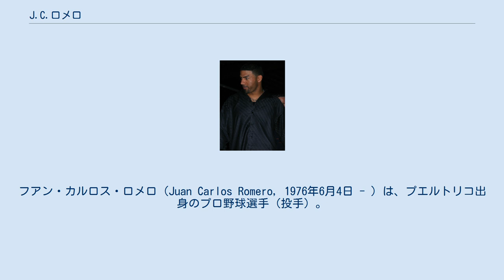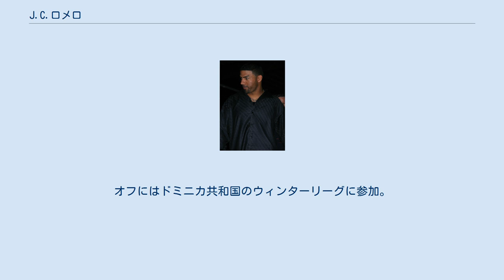J.C.ロメロ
フアン・カルロス・ロメロ（Juan Carlos Romero, 1976年6月4日 - ）は、プエルトリコ出身のプロ野球選手（投手）。
左投両打。
 1997年のMLBドラフト21巡目でミネソタ・ツインズから指名を受け、プロ入り。
 1999年に同年のパンアメリカン競技大会の野球アメリカ合衆国代表に選出されている。
9月15日にテキサス・レンジャーズ戦でメジャーデビュー（結果は1.1回を投げて被安打1、無失点）。
 2000年と翌2001年は先発もしたが、2年とも負け越し、防御率6点台オーバーなどと、結果は思わしくなかった。
 2002年からはリリーフに転向。
アメリカンリーグ2位、ナショナルリーグを合わせても4位となる81試合に登板した。
それでいて防御率1.89の好成績。
一躍球界トップレベルの投手となった。
この年のオフ、日米野球のMLB選抜で来日した。
 2003年は、コントロールが定まらず、防御率は5.00まで跳ね上がった。
それでも73試合登板はアメリカンリーグ6位の好記録。
 2004年6月12日にマイナー落ちの屈辱を味わうが、6月26日にメジャー復帰を果たすと、その後は2002年の再現のようなピッチングを見せ、マイナー落ちの時点で5.70だった防御率が、9月22日の時点では2.69を記録した。
あと僅かでシーズン終了という場面だったが、最後の最後で連打を浴び、防御率3.51でシーズンを終えた。
74試合登板はリーグ7位の好成績。
 2005年はツインズで68試合に登板。
 2006年開幕前の3月に開催された第1回ワールド・ベースボール・クラシック(WBC)のプエルトリコ代表に選出された。
 シーズンではロサンゼルス・エンゼルス・オブ・アナハイムで65試合に登板。
 2007年はボストン・レッドソックス、6月22日からはフィラデルフィア・フィリーズで合計74試合に登板し、防御率1.92の好成績を残した。
四球がやや多く、2006年のように冴えない結果に終わることもあるが、それでも2002年からの2007年6年間で年平均72.5試合に投げている。
 2008年は自己最多タイの81試合に登板、自身初体験のワールドシリーズで2勝を挙げ、チームの世界一に貢献。
しかし、薬物検査で陽性反応が出たため、翌年の開幕から50試合の出場停止処分が科され、年俸が125万ドル削減された。
 2009年開幕前の3月に開催された第2回WBCのプエルトリコ代表に選出され、2大会連続2度目の選出となった。
 シーズンでは出場停止明け後も故障に苦しみ、例年得意としていた左打者にも被打率.308と打ち込まれた。
 2010年は与四球率7.12と制球難に苦しんだが、主に対左のワンポイントとして対左を被打率.214に抑え、60試合に登板した。
 2011年も24試合で与四球率6.61と制球難に陥り、6月24日に解雇される。
 2011年6月29日にワシントン・ナショナルズとマイナー契約を結んだが7月14日に再び解雇され、ニューヨーク・ヤンキースとマイナー契約を結ぶ。
8月9日に解雇され、13日にコロラド・ロッキーズと契約した。
12月15日にセントルイス・カージナルスとマイナー契約を結ぶ。
 2012年は開幕ロースター入りするが、11試合の登板で5月14日にカージナルスを解雇となり、23日にボルチモア・オリオールズとマイナー契約。
7月10日に解雇となり、21日にクリーブランド・インディアンスとマイナー契約を結ぶ。
8月13日にトレードで再びオリオールズに移籍しメジャーで5試合に登板するが、27日に解雇となる。
 2013年3月に開催された第3回WBCのプエルトリコ代表に選出され、3大会連続3度目の選出となった。
3月22日にワシントン・ナショナルズとマイナー契約を結んだ。
6月1日に自由契約となり、7日にインディアンスとマイナー契約を結ぶ。
 2014年は所属球団がなく、2015年はメキシカンリーグのプエブラ・パロッツと契約。
5試合に登板後、4月15日に出場登録を外れ、6月30日に独立リーグ・アトランティックリーグのロングアイランド・ダックスと契約。
 2017年2月8日...